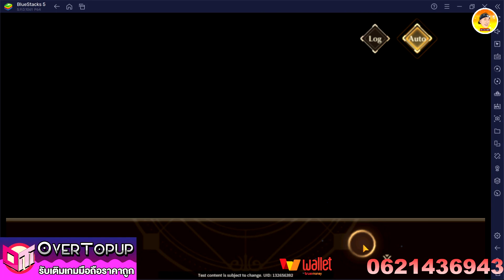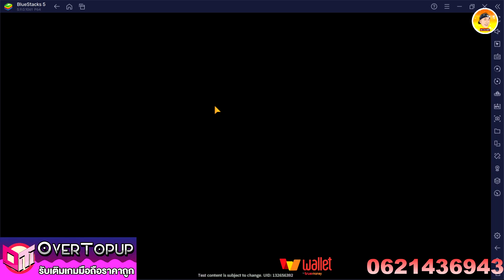Project V (SEA) แนะนำเกมใหม่น่าเล่น แนววางแผน การรบ งานดี แต่สอนนานไปหน่อย สาวกแนวนี้ต้องลอง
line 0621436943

OverTopup ร้านเติมเกม ราคาถูก ปลอดภัย 100% รับลองเติมถูก ประหยัดเงิน มากจริงดีกว่าท่าน เติมเอง

iosไม่มี